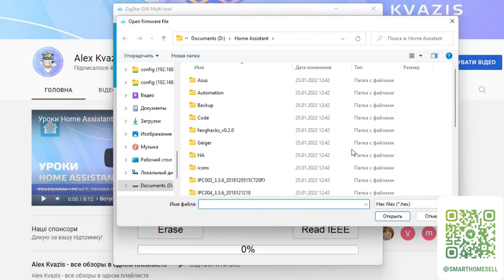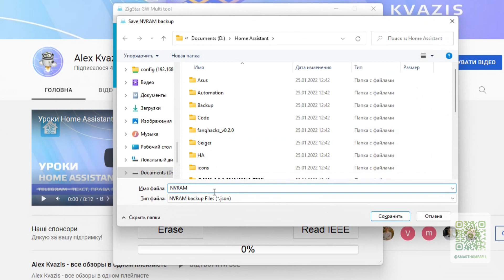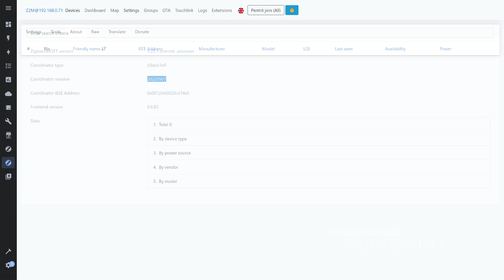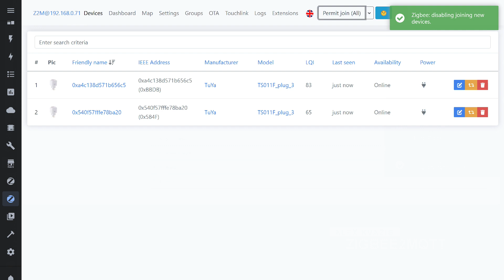JetStick Z2 стик - USB Zigbee координатор на CC2652P, обзор, обновление прошивки, zigbee2mqtt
Обзор USB Zigbee координатора JetStick Z2, на базе модуля CC2652P - конструкция, сравнение с стиком Sonoff, обновление прошивки, тестирование в zigbee2mqtt.

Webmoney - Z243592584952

00:00 - Вступление
00:33 - Поставка, конструкция
01:28 - Сравнение
02:21 - Прошивка
04:11 - Zigbee2mqtt
05:15 - Вывод